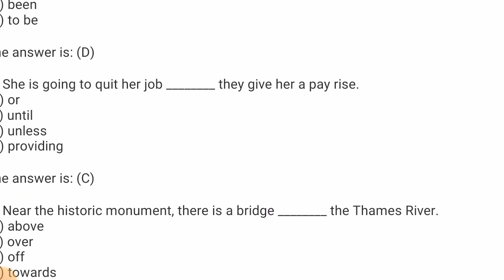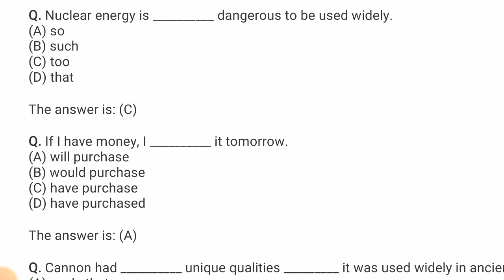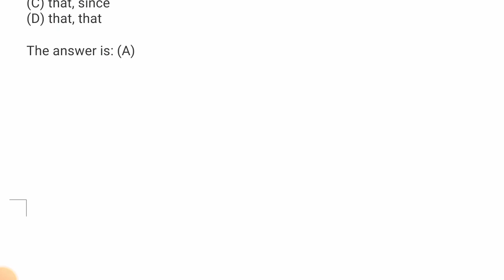ppsc mcqs for head nurses test @nursingpathway3083